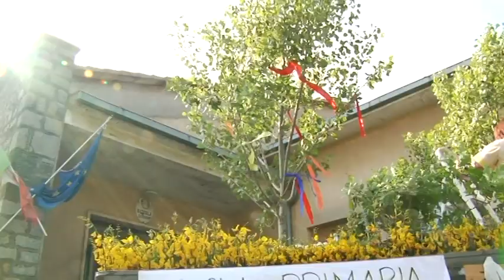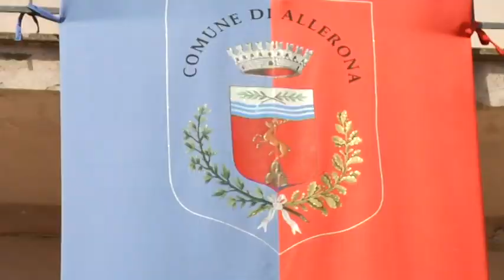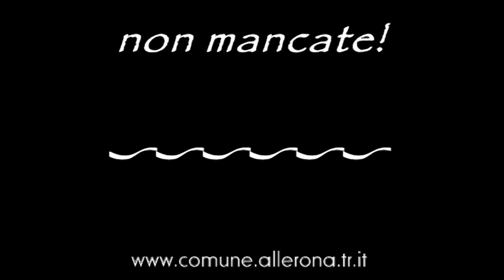PUGNALONI ALLERONA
I Pugnaloni attuali - così concepiti dal secondo dopoguerra - sono carri allegorici che, sormontati dal caratteristico albero di pioppo ornato di nastri a
vari colori, riproducono scene di vita e di lavoro dei campi. I personaggi, gli animali, gli attrezzi agricoli sono costruiti in legno e argilla dagli abitanti del
luogo e sempre presente è, nella raffigurazione, la scena di Isidoro che prega mentre gli angeli conducono l'aratro.